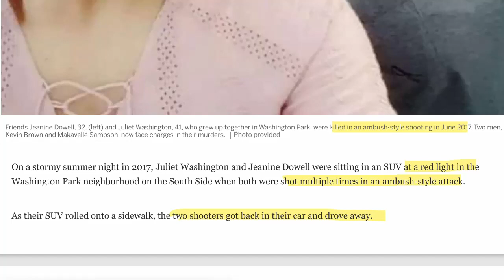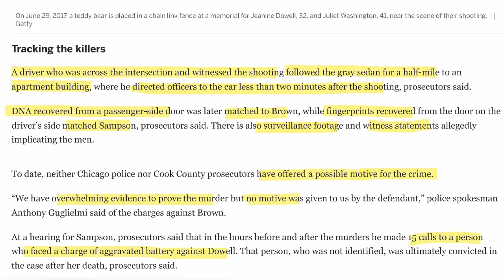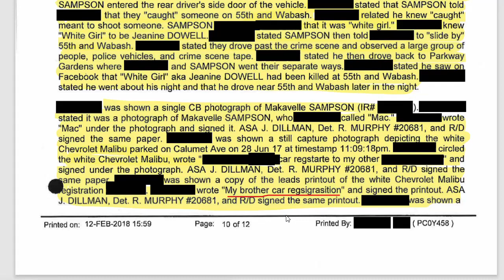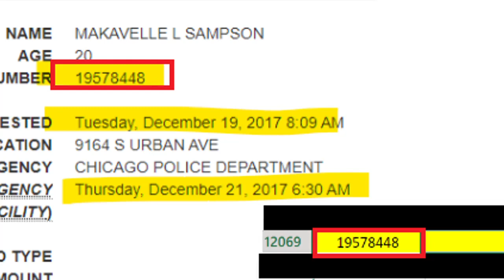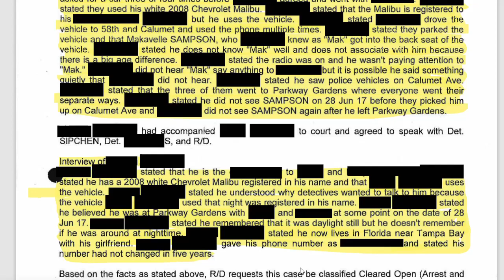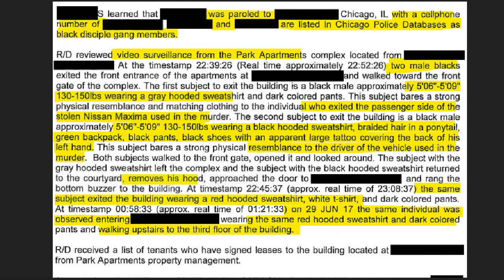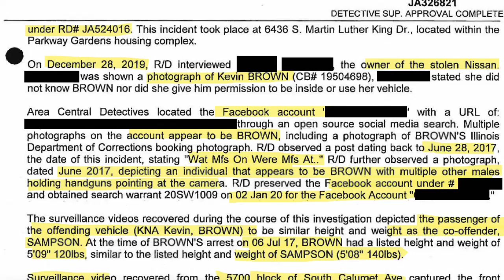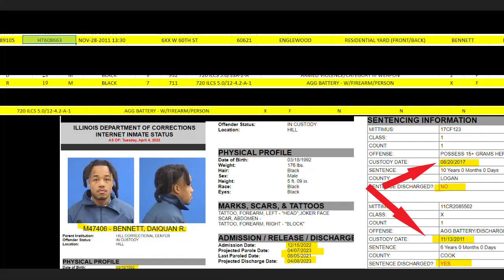WHO DID TREY 5 SNITCH ON? HIMSELF?